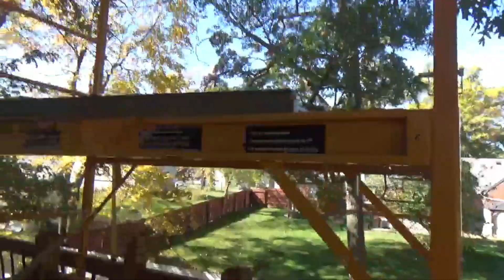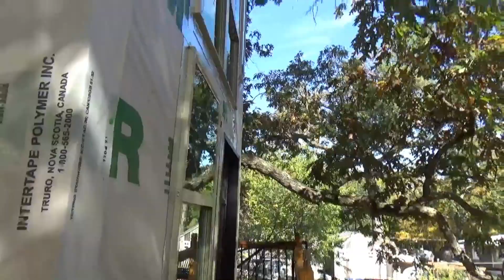Our Awesome Treehouse! Part 4: DIY House Build!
In this video you will see start to finish our treehouse build for the house! It has taken about a solid year to put these walls up and make it water tight but we did it!